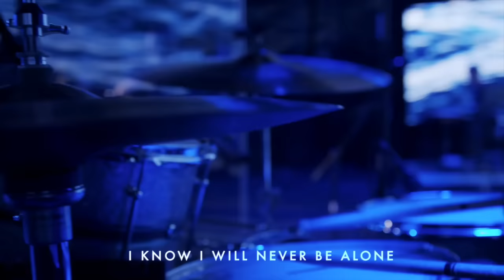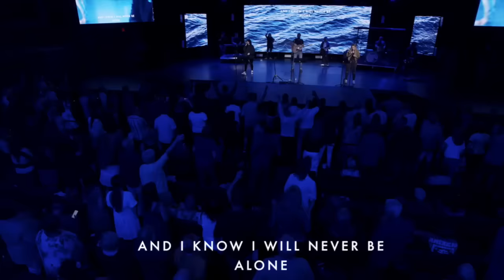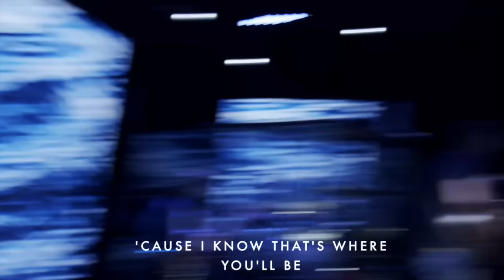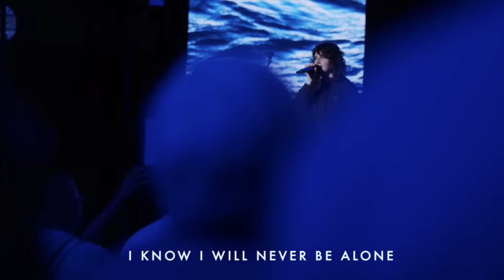Another In the Fire - Amanda Cook | Bethel Music